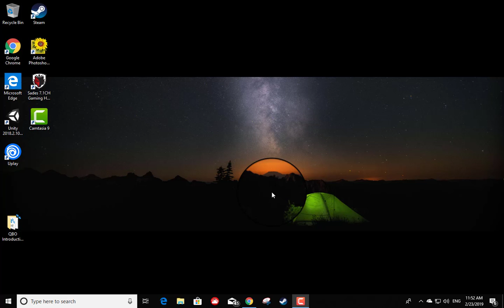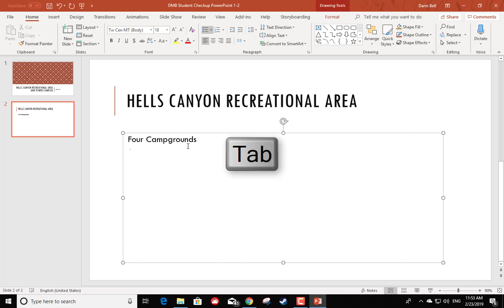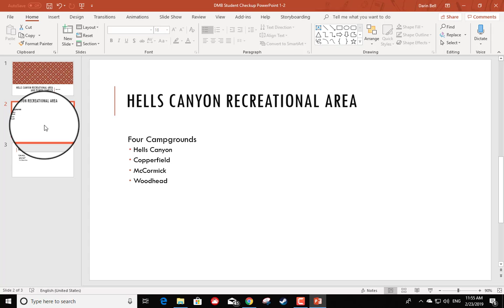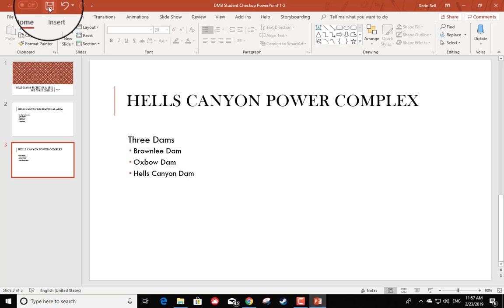Student Checkup PowerPoint 1-2 no audio